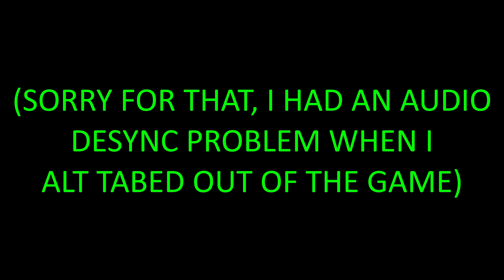Guardians of Thunder PT2 - Overload - EP18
Flying a ship trough narrow corridors filled with hostile robots! Gravity is for the weak!

Revival Productions is proud to present the ultimate 6-degree-of-freedom shooter, OVERLOAD, from the creators of the classic game Descent. Overload combines intense action with awesome graphics and effects to create the ultimate zero-gravity shooter. Overload features an engaging single-player story campaign, intense survival mode, online multiplayer, VR support, and a variety of customization options to give the player an intense experience with a high degree of replayability. Destroy robots, rescue survivors, blow up the reactor, and escape before the whole thing explodes!

Also available for Play Station 4 and Xbox One in their respective stores.